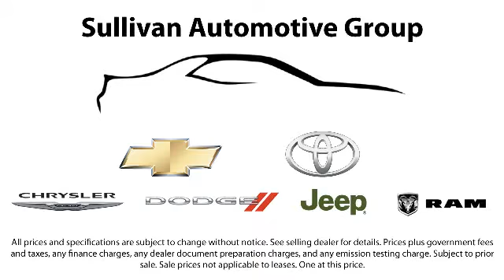2015 Toyota Corolla LE Sacramento Roseville Folsom Elk Grove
2015 Toyota Corolla LE Stock Number: 137499 Vin:5YFBURHE4FP314119 .

Roseville Toyota
700 Automall Drive